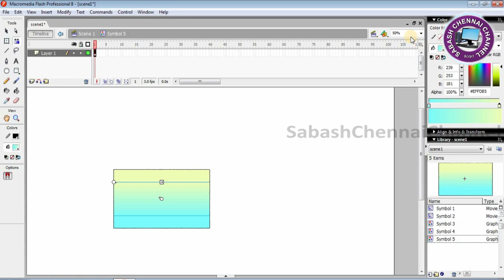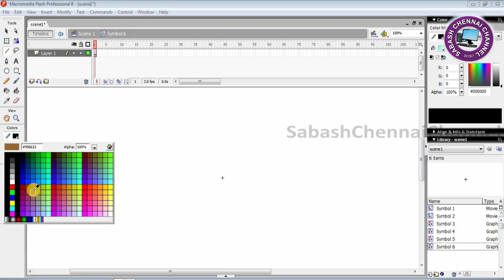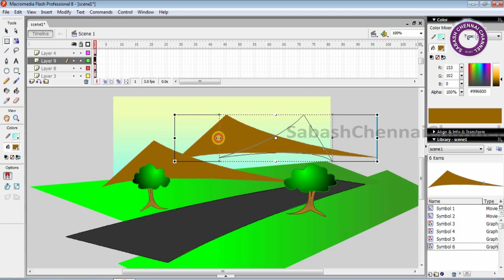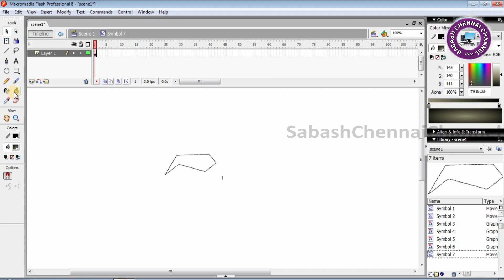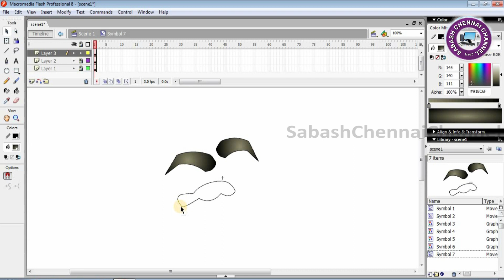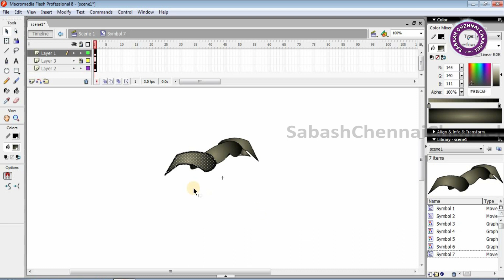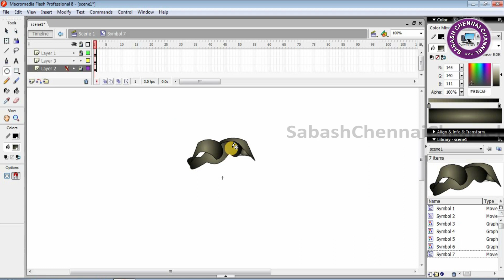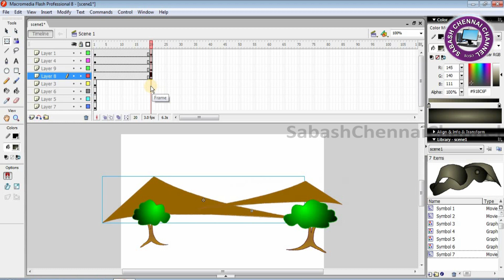Creating Simple Animation Scene in Adobe Flash - Part 2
Creating Simple Animation Scene in Adobe Flash - Part 2 for school students, college students, you tube viewers, you tube developers, job seekers